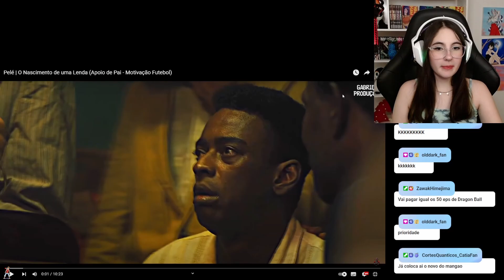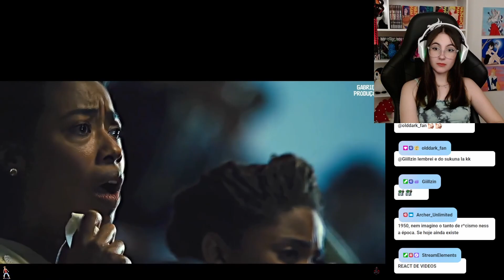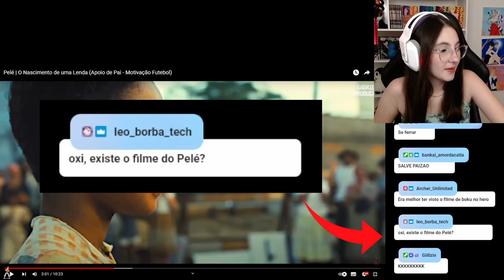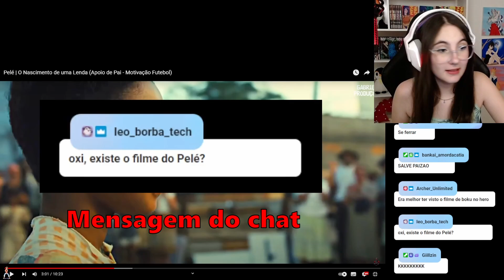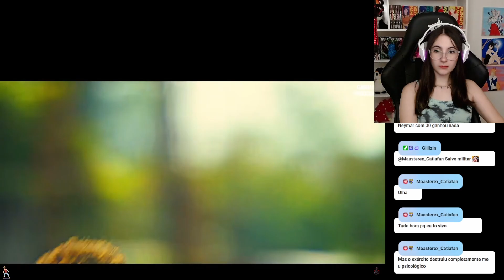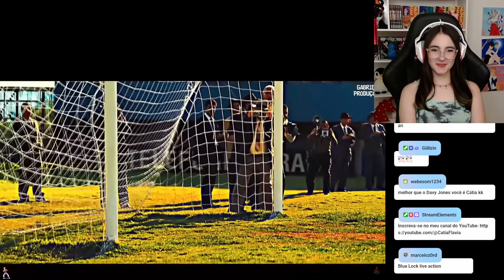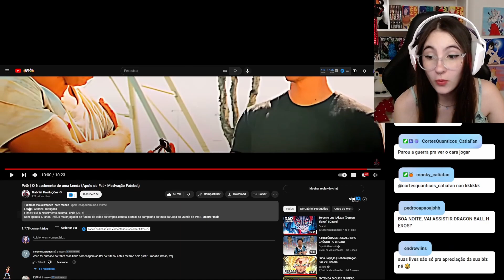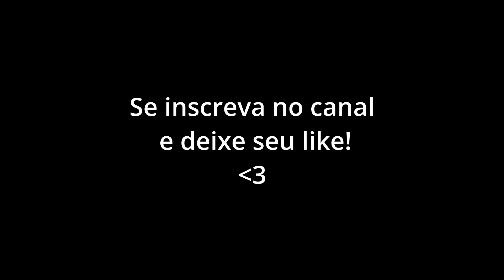CATIA REAGE A Pelé | O Nascimento de uma Lenda (Apoio de Pai - Motivação Futebol) Gabriel Produções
CANAL PRINCIPAL: Cátia Flávia